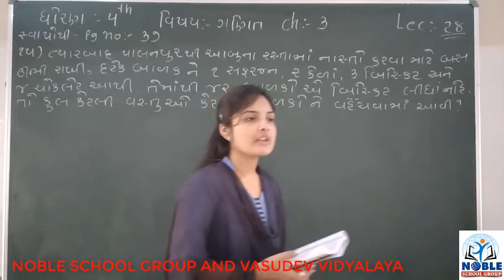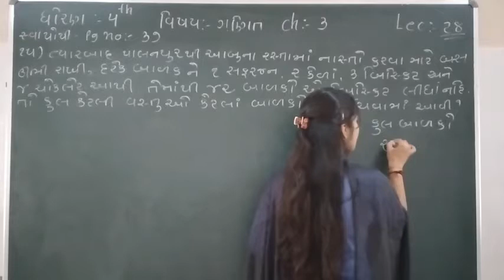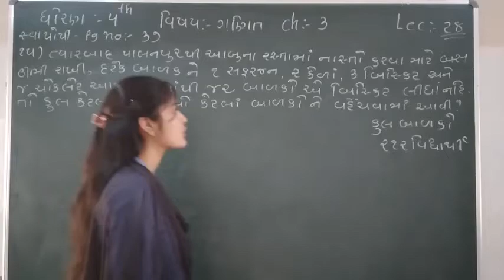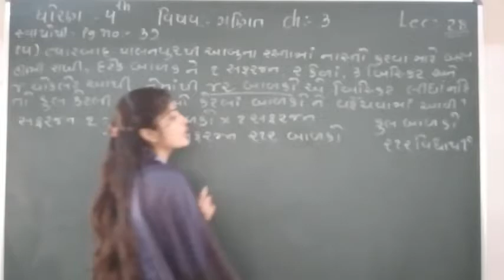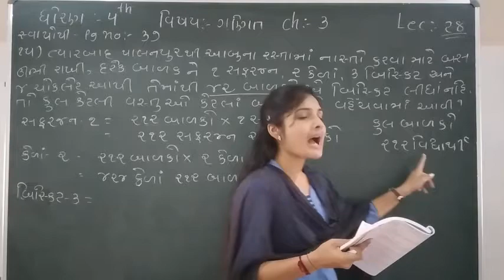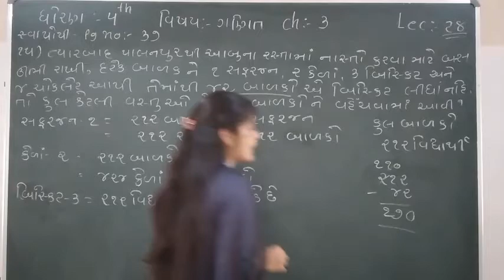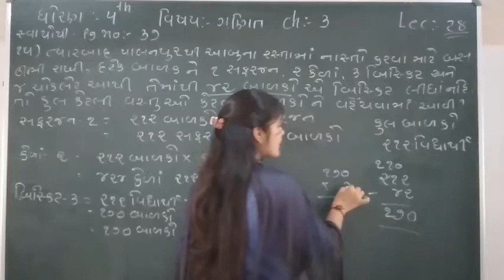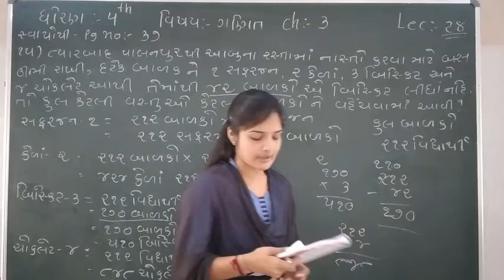STD-4 (MATHS) (LECTURE-28)